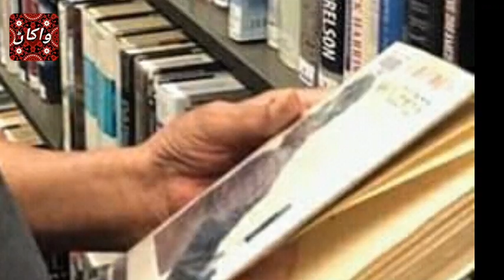Taj Baloch / سنڌ جو بهترين نقاد ۽ شاعر تاج بلوچ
آواز: مجيب جتوئي

سنڌ جو پهريون ادبي معياري يوٽيوب چيئنل ”واکاڻ“.
جنهن جو مقصد سنڌي ٻولي، ثقافت، تهذيب ۽ سنڌ جي تاريخ جي ترجماني آهي ۽ سنڌ جي نئين نسل آڏو سنڌي ادب جي مستند ڄاڻ پهچائڻ سان گڏوگڏ، سنڌ جي هر مڪتب  فڪر سان واسطو رکندڙ عظيم شخصيتن، جهڙوڪ: اديب، سياستدان. صحافي ۽ سماجي ڪارڪن جي زندگي، جدوجهد ۽ ڪاوشن کي متعارف ڪرائي ڀرپور ڀيٽا پيش ڪرڻ آهي ۽ سنڌ جي انهن عظيم شخصيتن جو ذڪر پڻ، جيڪي سنڌي اليڪٽرانڪ ميڊيا توڙي پرنٽ ميڊيا کان وانجهيل رهيون آهن، سندن ڪيل خدمتون سنڌ جو باشعور ساڃاهه وند ماڻهو ڪڏهن به وساري ڪين ٿو سگهي.
واکاڻ ٽيم جو اهم مقصد اهو آهي ته جيڪي سنڌي شاگرد خاص ڪري پي.سي.ايس، سي. ايس.ايس ۽ سنڌي ايم.اي

 ''Sindh Adab g Wakhan''
.جي امتحانن لاءِ سنڌي مضمون طور کڻن ٿا، تن لاءِ معياري ادبي ڄاڻ فراهم ڪرڻ آهي.